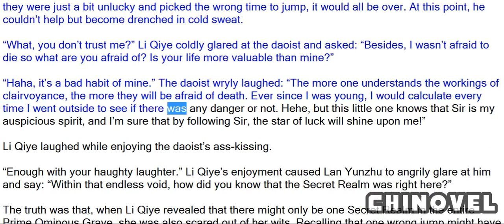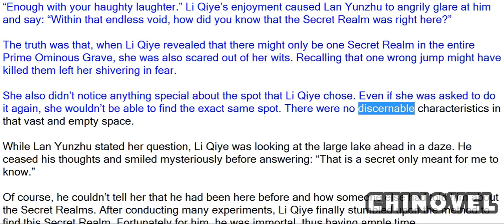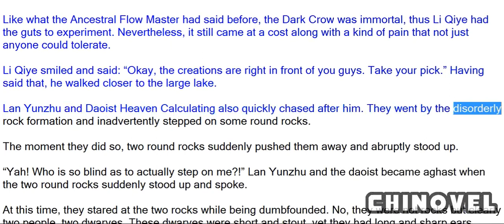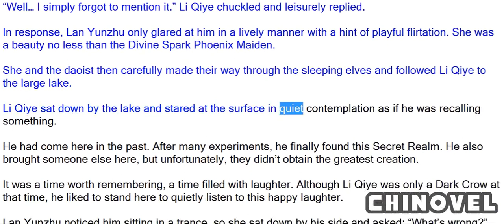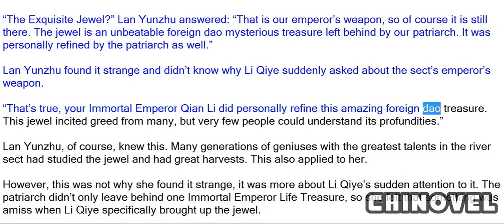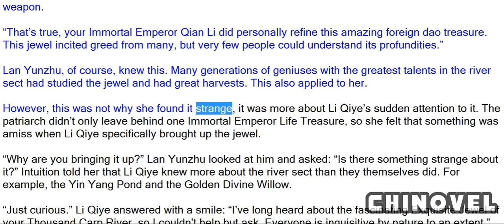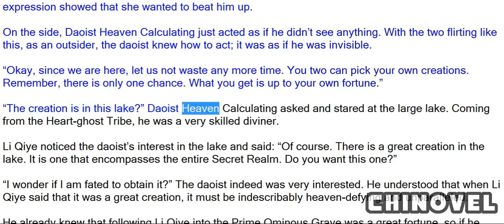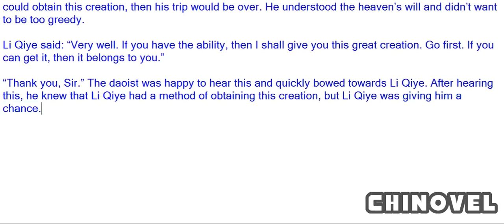Emperor's Domination, Chapter 506 Secret Realm Elves